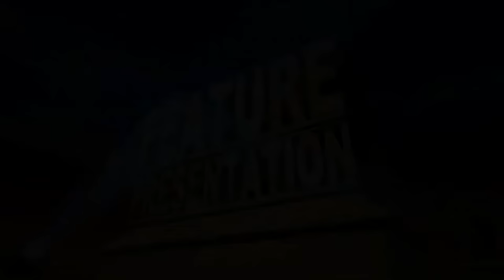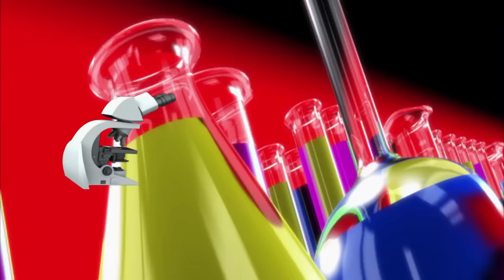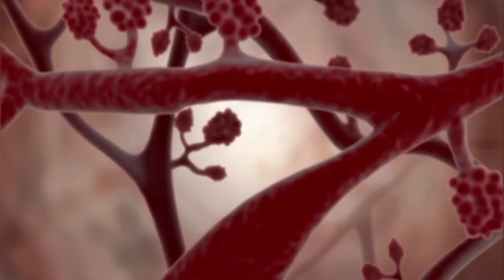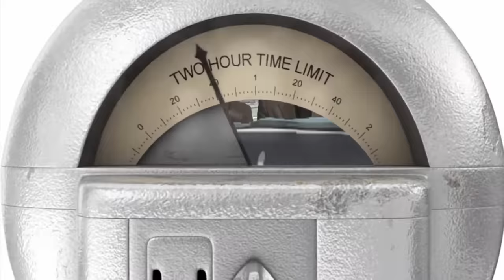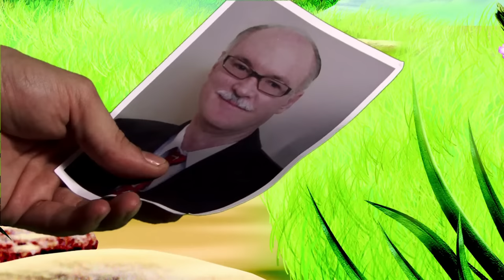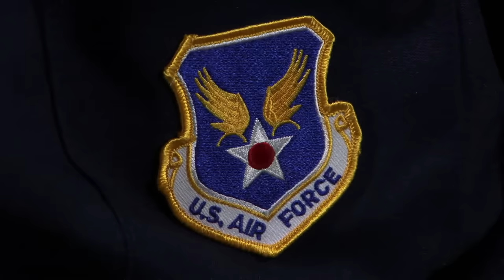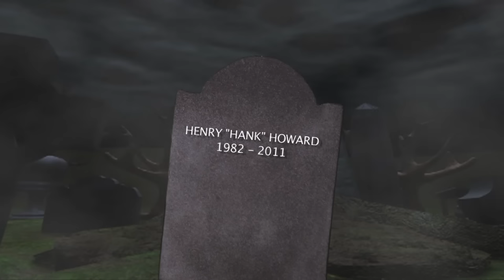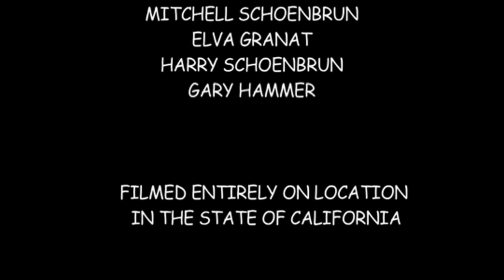The Amazing Bulk | Full Movie | Weird-Ass Action Adventure!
The Amazing Bulk - Henry 'Hank' Howard works as a scientist in a military lab, trying to create a superhuman formula but with little success. He is also in love with the daughter of his boss, a general. In an effort to earn his approval to marry his daughter, Henry tests the formula on himself, inadvertently transforming himself into a purple rage monster and leaving him at the mercy of those who wish to exploit his newfound power.
2012. Stars: Terence Lording, Shevaun Kastl, Randal Malone
**Under non-exclusive license from MVD Entertainment Group. All rights received**